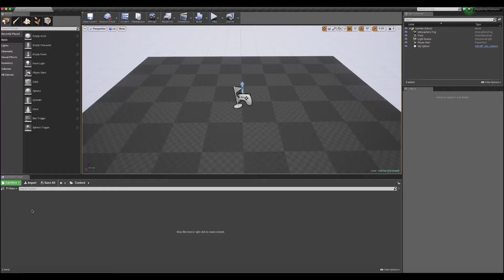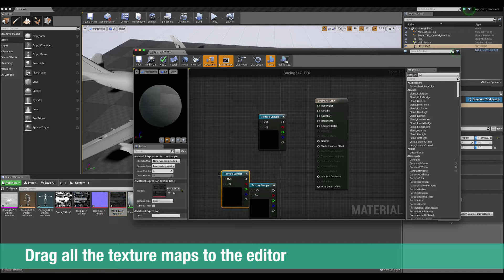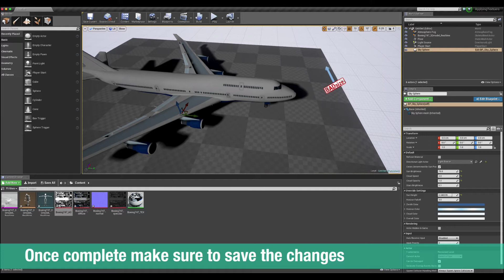Ureal Engine Importing and texturing 3d models Tutorial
In this unreal engine tutorial I want to show you how to import a 3d model and apply textures to it using unreal engine this fast tutorial will show you how to import 3d models and texture them using unreal engine in fast and direct way.

I will walk you step by step from importing the 3d model to texturing it, its pretty straight forward process, just make sure you are importing realtime ready 3d model so you don’t encounter any issues in unreal engine.